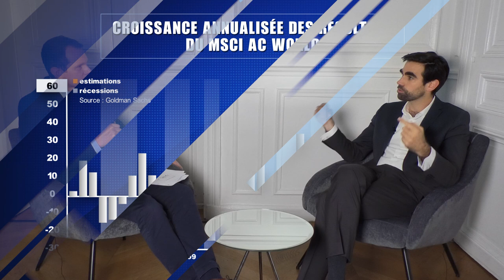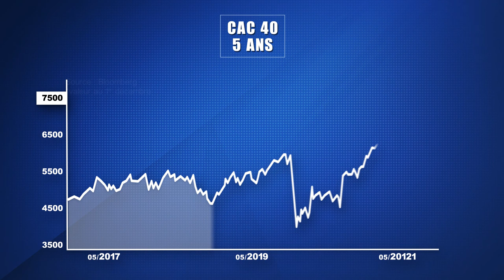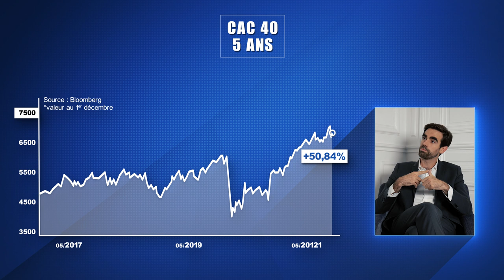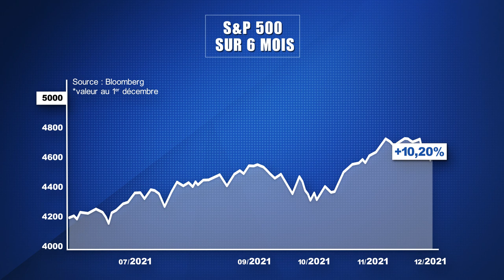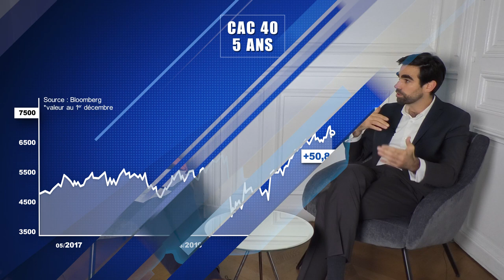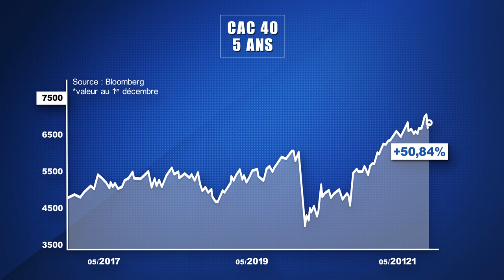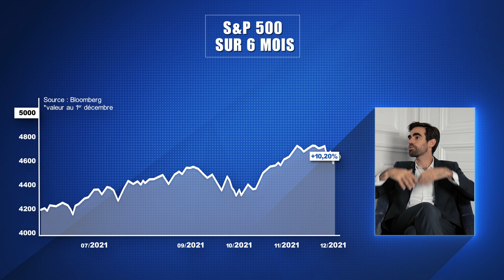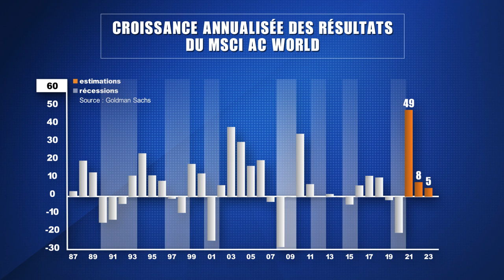La bourse facile, c'est fini - une interview de Pierre Sabatier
00:00 Intro
00:07 La stratégie du « Buy the dip » ou « acheter les baisses »
04:15 Un changement de régime de la tendance du marché boursier
07:18 La microéconomie toujours au soutien ?
12:38 Les banques centrales toujours en appui ?
14:14 Quelque chose a changé qui appelle à modifier le comportement des investisseurs boursiers
18:24 Où se situe le risque de décrochage du marché ?

A revoir sur @Synapses trois entretiens avec Pierre Sabatier sur la façon de construire un portefeuille
Nota Bene : Ce numéro de « L’œil du Pro » a été enregistré le 30 novembre 2021
Le sujet de l’émission :
A l’heure où  @Synapses   reçoit Pierre Sabatier, le président de PrimeView, s’impose le constat que la stratégie du « Buy the dip » a largement prévalu et payé en bourse ces dernières années. Cette approche consiste à profiter de la moindre correction des marchés actions pour acheter indices ou titres de sociétés cotées. Cette mise à profit systématique des creux de marché ne relève pas de l’inconscience, mais de la compréhension par les investisseurs de la persistance de l’aléa de moralité que génère l’action hyper accommodante des banques centrales.  En noyant les marchés financiers de liquidités, la FED, la BCE ou la BoJ ont comprimé la volatilité et le risque de retour des marchés boursiers en tendance baissière de long-terme. Le krach boursier parait donc impossible. Munis d’une telle assurance tout risque, les investisseurs ne connaissent quasiment plus la peur et sont désormais convaincus que la prise de risque sur les marchés boursiers les rétribuera systématiquement. En résulte des corrections de plus en plus brèves et des indices tels le CAC 40, le Nasdaq ou le S&P 500 culminant à des sommets historiques. Mais si les banques centrales ne se sont pas jusqu’à présent départies de leur posture de sauveuses en dernier recours de la bourse et des investisseurs, les choses ne sont-elles pas en train de changer avec la virulence des pressions inflationnistes, le retour du risque sanitaire et les tensions géopolitiques qu’attise la rivalité entre la Chine et les États-Unis ? En clair, les recettes qui permettaient hier d’engranger les plus-values boursières sont-elles toujours valides aujourd’hui et le seront-elles demain ? C’est en substance, la question que  @SynapsesYT   a posé à Pierre Sabatier.

Toujours sur @SynapsesYT    à propos de la bourse et de ses perspectives mais aussi des nouveaux actifs financiers que sont les cryptos

Bitcoin, les 80.000 dollars vraiment atteignables ? (modifié) Pour soutenir @SynapsesYT